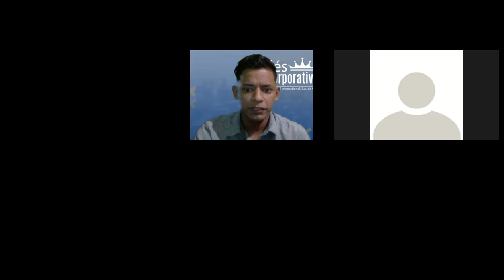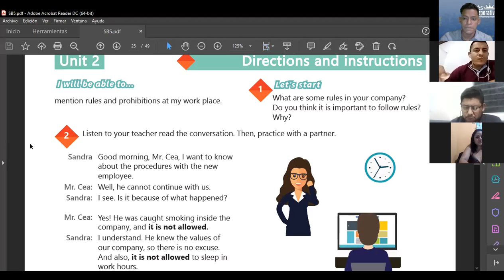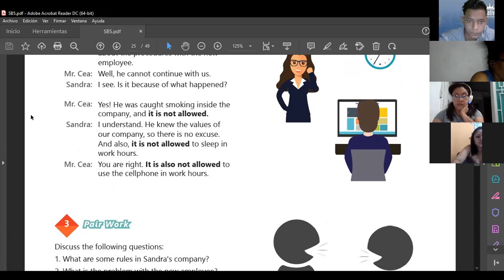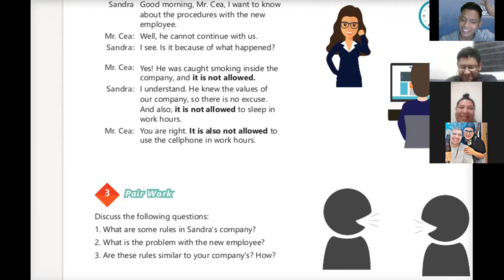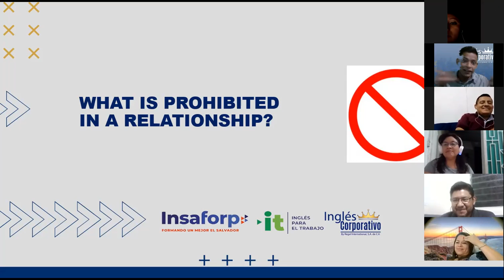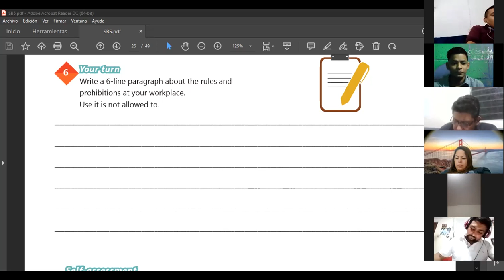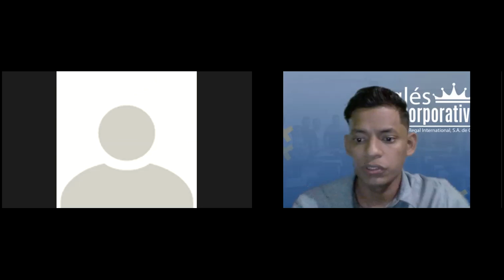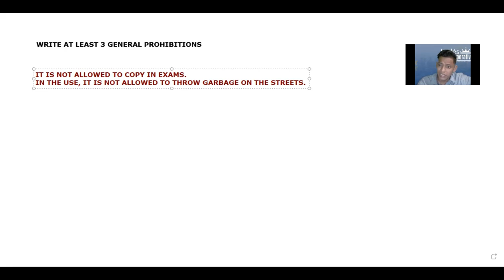Ingles Corporativo-Videoconferencia #9 How to use IT IS NOT ALLOWED TO